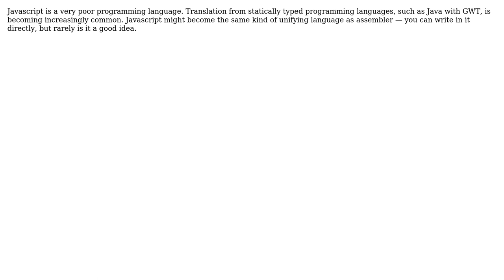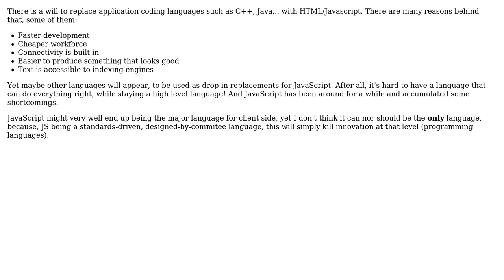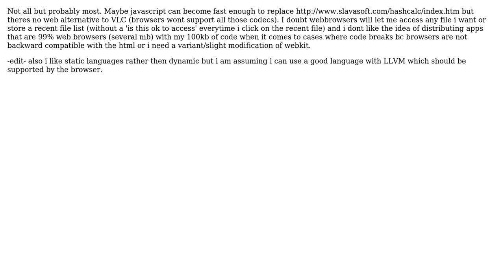Software Engineering: Will HTML5/JS Eventually Replace All Client Side Languages? (6 Solutions!!)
Software Engineering: Will HTML5/JS Eventually Replace All Client Side Languages?